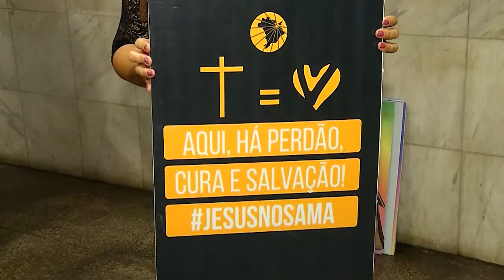ENCONTRO DE MULHERES | FÉ INABALAVEL